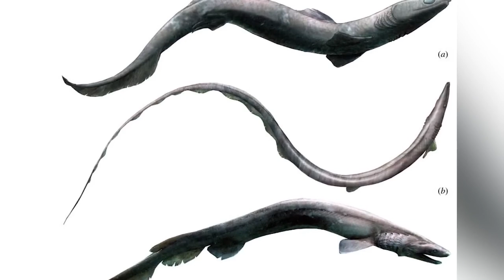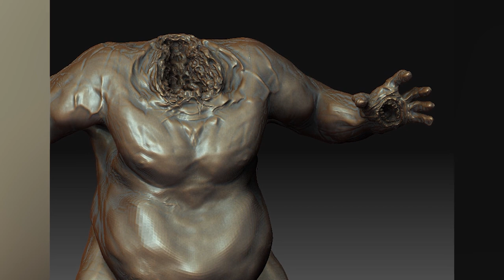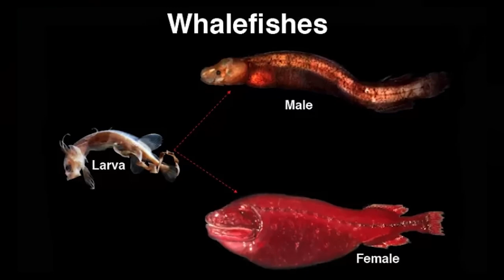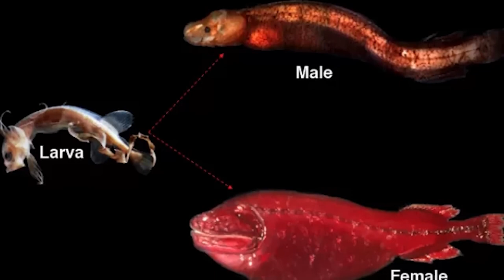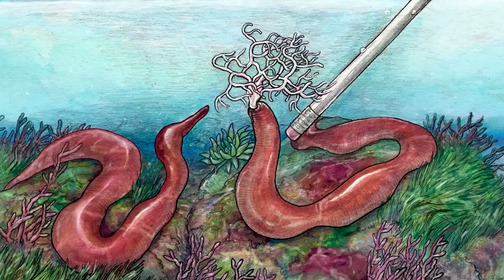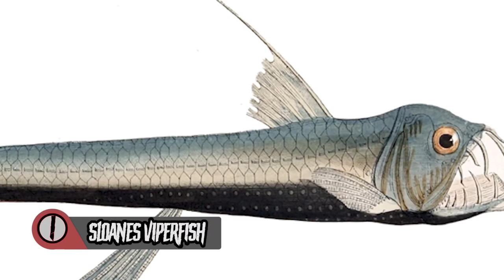Scary Ocean Monsters That The Megalodon Fears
Dive into the depths of the ocean as we uncover Scary Ocean Monsters That The Megalodon Fears! 😱🌊 In this video, we explore the most terrifying sea creatures, mysterious deep-sea dwellers, and prehistoric animals that even the mighty Megalodon would think twice about. From giant sharks to strange creatures caught on camera, these ocean monsters will leave you in awe.

Timecodes:
0:00- Colossal Squid
13:38- Cone Snail
28:02- Sea Slugs
42:24- Dagon And The Deep Ones
54:42- SCP 835
1:07:58- Sloane's Viperfish